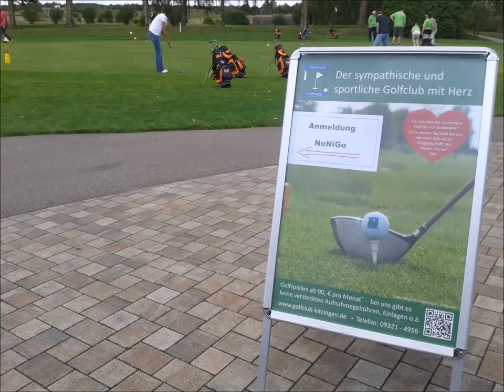Golfclub Kitzingen e.V.: Impressionen vom 3.-ten NoNiGo am 16. Juli 2017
NiNiGo ist das von uns entwickelte Turnier für alle Noch-Nicht-Golfer-/innen :-) Details findest Du

Wo: Natürlich am Golfclub mit Herz in Unterfranken (Kitzingen bei Würzburg) :-)